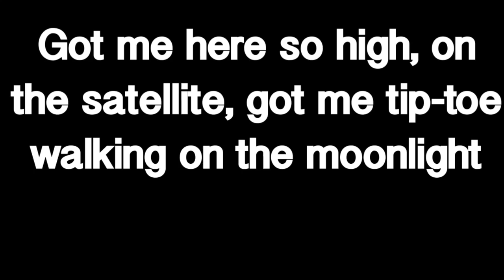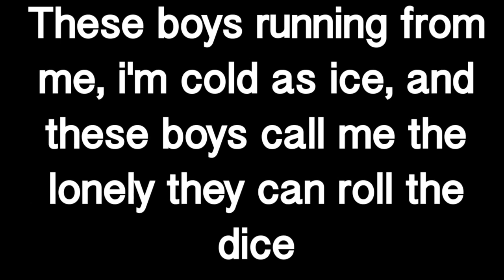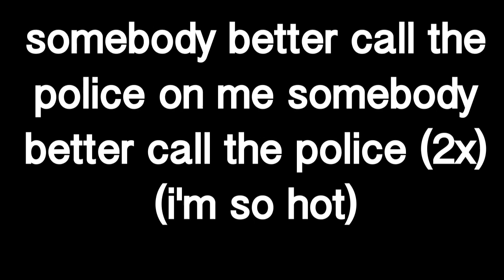Ggirls - Call the police Lyrics/versuri ♡♡